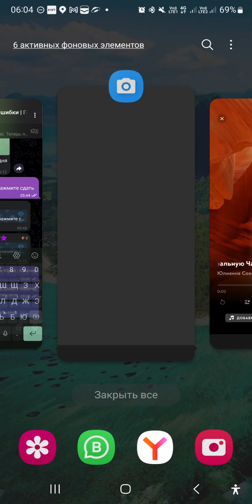Медитация - 10 минут - Медитация на сакральную чакру Свадхистана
Медитация на сакральную чакру Свадхистана

Во второй чакре Свадхистана концентрируется жизненная сила и здесь же зарождается и развивается максимальный эгоизм. Эта чакра  отвечает за гармоничную работу органов малого таза и нашей половой системы, а так же отвечает за работу кишечника, почек и надпочечников. Особенно полезна эта медитация будет тем, у кого есть гормональные дисбалансы.
Практика этой медитации в течении месяца поможет избавится от зависимости к мнению окружающих, неуверенности, ревности, зависти, апатии и депрессии.